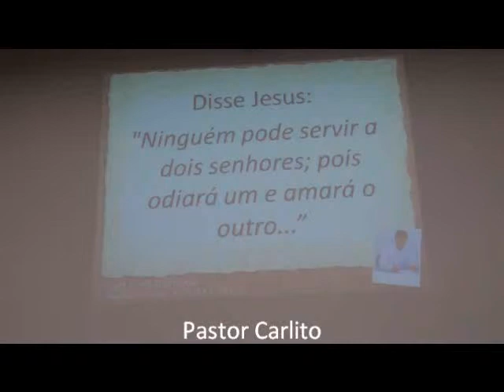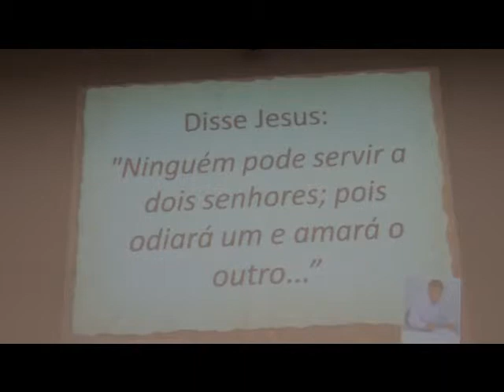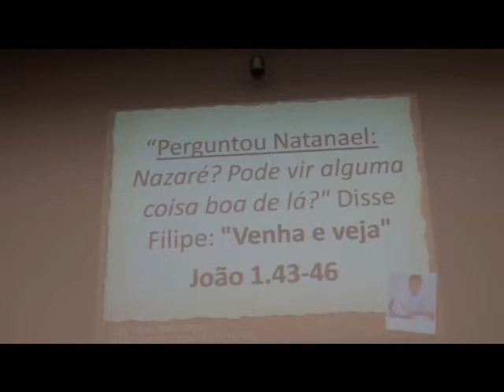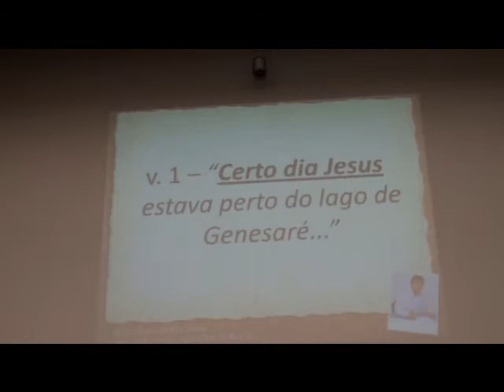pastor carlito na festa da vitoria Deputado Helio Nishimoto 02 de 02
discurso do pastor Carlito na festa da vitoria do dep. Helio Nishimoto